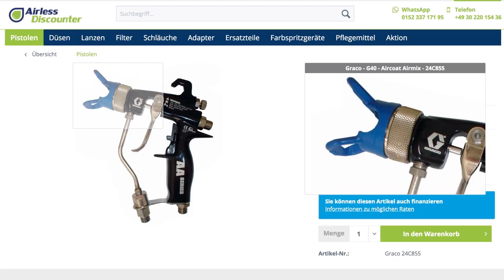210 Graco RAC X FF LP FineFinish & Air-assisted Airless Graco G40 Demonstration ONLY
How does the air come through the RAC X guard?

Spraying with the 210 Graco RAC X FFLP FineFinish & Aircoat/Airmix Graco G40 demonstration.

Airless-Discounter offers consulting, service and sales of Airless Sprayers, spraying equipment, spares and accessories of brands including Graco, Farbmax, Wagner, Storch and Titan. From our location in Berlin we ship to customers quickly and reliably in Germany and throughout Europe.